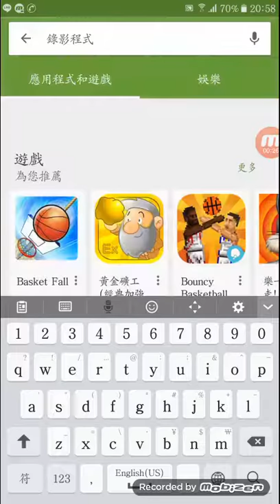要怎麼下載我的世界手機版